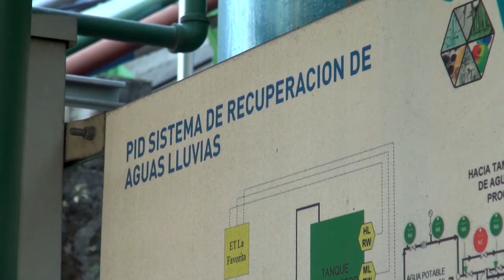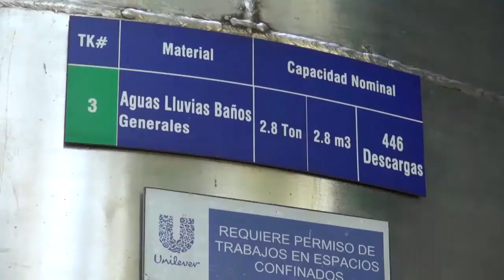MARN reconocerá las mejores prácticas de uso eficiente del agua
Las propuestas de los proyectos participantes deberán ser presentados el 13 de marzo. La ceremonia de premiación se realizará la tercera semana de marzo en el marco del Día Mundial del Agua.